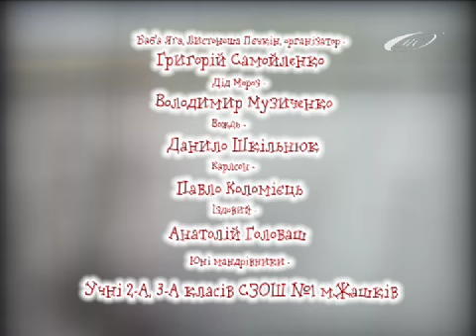У пошуках царства Діда Мороза